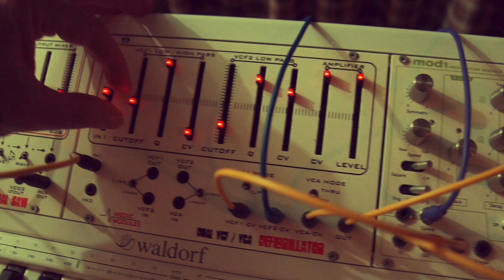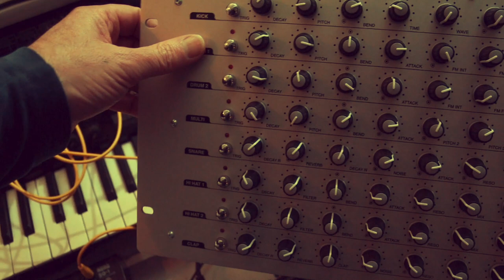Vermona DRM 1 Synthstrom Deluge Medic Modules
Vermona DRM 1   Synthstrom Deluge   Medic Modules - Saturday Session